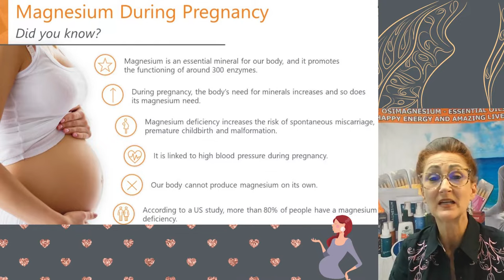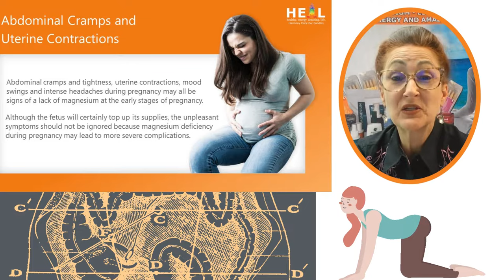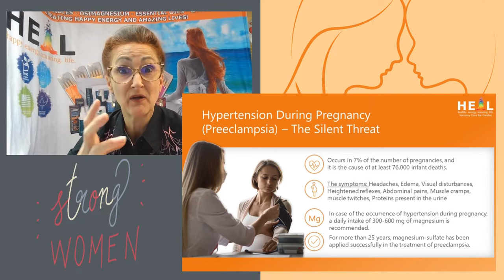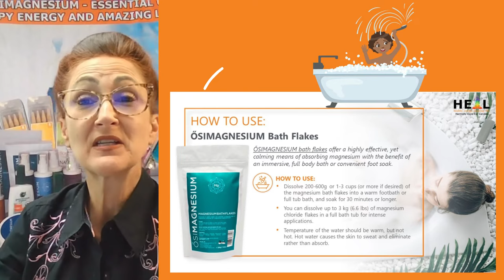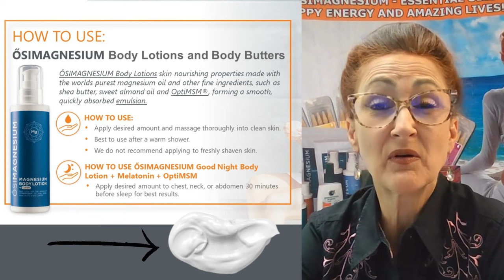Magnesium During Pregnancy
It is important during conception, pregnancy and delivery to meet the body’s increased magnesium need. It may be wise to go for the best type of magnesium and natural ways instead of taking medicine. Besides adequate dietary intake in the right quantities and quality, another good way to prevent taking too much magnesium during pregnancy and to prevent diarrhea caused by excess amounts of magnesium is topical magnesium.
Magnesium plays an important role in the metabolism of carbohydrates, fats, nucleic acids and proteins. It also contributes to energy production, has spasmolytic effects and helps reduce the risk of cardiovascular disease. Furthermore, magnesium also acts as a stimulant in the regulation and absorption of several vitamins, minerals and trace elements.

The daily requirement of magnesium for an adult is about 400 mg, but our diet only contains a fraction of it.  Even though there are many foods high in magnesium, our soil is so depleted of magnesium that we need to supplement our bodies needs. There are also certain medical conditions and circumstances in life when the requirement increases, for example during pregnancy and breastfeeding, illnesses, inadequate dietary intake, being on a diet, a lack of or exercise or intensive sport.